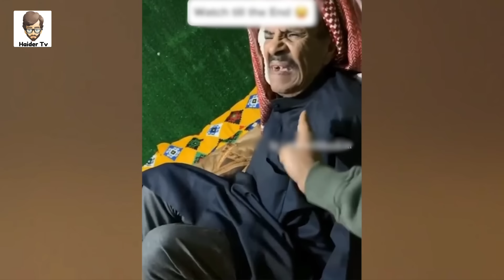Pakistani Awam V/s Arabi Awam | Funny Arabs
Most Funny Arab Fails